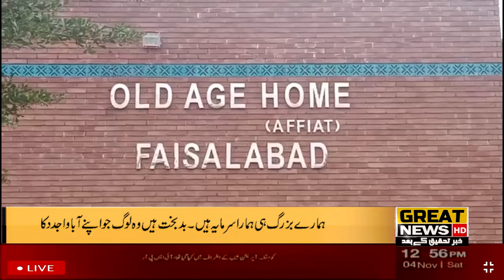Our elders are our capital. Unfortunate are those who are their ancestors